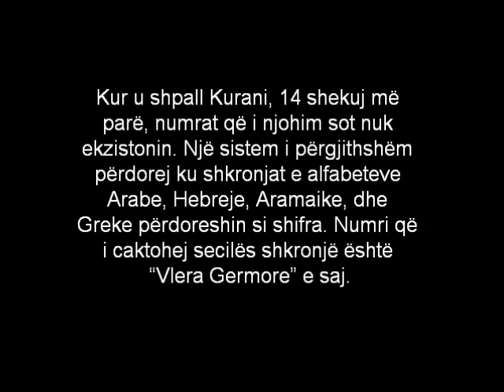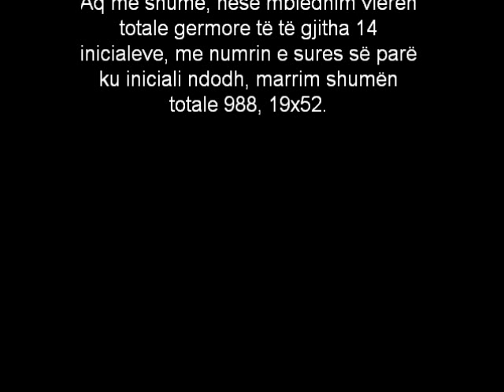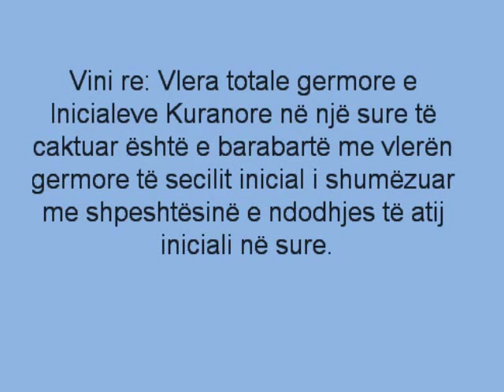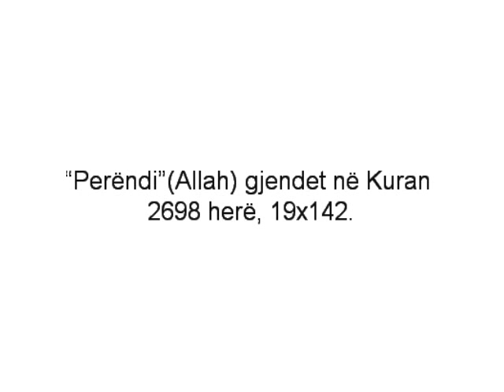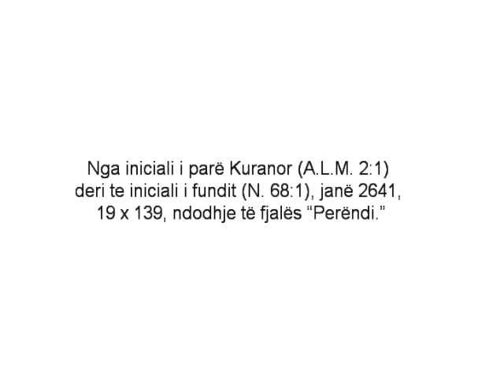MREKULLIA MATEMATIKORE E NR 19 (PJESA E KATERT) nga R.Khalifa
Mrekullia Matematikore Kuran e mbinatyrshme Lajmetari i fundit i Perendise Zoti Perendia Hyu feja nenshtrimi islami katolik ortodoks kurani bibla ungjilli shkrimet e shejta shqiperia  i derguari i Zotit lumturia eshte nenshtrimi ndaj Zotit e verteta fundi i botes pejgamberi i derguari i Allahut hadithe lajm i rendesishem lumturi e vertete Zoti i madh jezu krisht muhamed david solomon moisi noe abraham e verteta absolute i derguari i fundit i Zotit Zoti i plotfuqishem igjithdijshem i gjithmeshirshmi meshirploti dhiata e vjeter dhiata e re testamenti i vjeter testamenti i ri testamenti i fundit jeta vdekja parajsa ferri xhenet xhehenem ungjijte kryqi idhujt idhujtari bota tjeter bota e ardhshme lajm i rendesishem feja e vertete fakte argumente suret surja ajetet strofat Rrab Ilah al fatiha al bekare al imran an nisa el ihlas en nas

Viti 1974 eshte viti i zbulimit te mrekullise matematikore te Kuranit
Keto dy ajete profetizojne per nje sekret te fshehur qe paralajmeron:
"Ya ayyuhal Muddassir; qum fa anzir"
[74:1] O ti sekret i mbuluar.
[74:2] Dil dhe paralajmëro.

Y = 10
A = 1
A = 1
Y = 10
H = 5
A = 1

A = 1
L = 30
M = 40
D = 4
TH = 500
R = 200

Q = 100
M = 40

F = 80
A = 1
N = 50
Z = 700
R = 200

Totali: 1974
Dhe viti 1974 eshte viti qe ky sekret doli jashte(u zbulua) dhe paralajmeroi.

Zbulimi shumë i rëndësishëm që numri "19" është plotpjesëtuesi i përbashkët i Kuranit u bë
realitet në Janar të 1974, që përkon me Dhyl-Hixhe 1393 Pas Hixhrës. Kurani u shpall në vitin 13
(Para Hixhrës). Kjo e bën numrin e viteve nga shpallja e Kuranit deri te shpallja e mrekullisë së tij
1393 + 13 = 1406 = 19x74. Siç është shënuar më lartë, zbulimi i Mrekullisë ndodhi në Janar 1974.
Lidhja ndërmjet 19x74 viteve hënore dhe 1974 viteve diellore eshte nje shenje e forte per te kuptuar kete mrekulli

Kompjuteri Është Krijesa*
[27:82] Në kohën e duhur, do të prodhojmë për ta një krijesë, të bërë nga materialet
tokësore, duke deklaruar që njerëzit nuk janë të sigurt për shpalljet tona.
*27:82 (2+7+8+2 = 19) Kompjuteri u nevojit për të zbuluar mrekullinë matematikore të Kuranit, dhe
vërtetoi që shumica e njerëzve e kanë hedhur poshtë lajmin e Perëndisë.

Numeri 19 permendet ne suren 74:
[74:30] Sipër tij është nëntëmbëdhjetë.
Viti i zbulimit eshte 1974 ose 19x74=1406 vite nga shpallja e Kuranit.